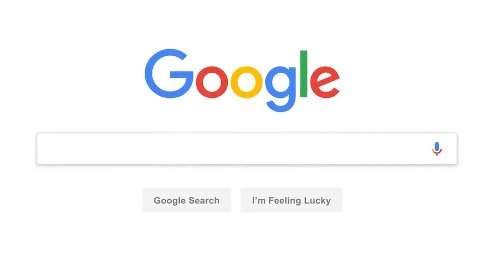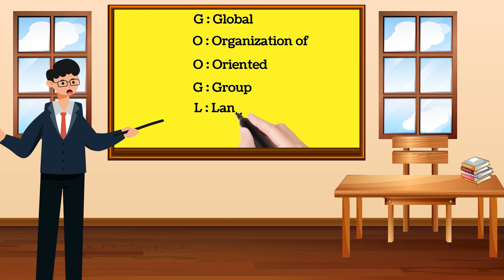सर्च इंजन | World Wide Web | General Knowledge Video | Sonalika e-Gurukul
Hello!

Let's uncover some interesting facts about the search engine in this informative video today. Bring your friends along and expand your knowledge with Sonalika e-Gurukul.

आइए आज इस जानकारीपूर्ण वीडियो में सर्च इंजन के बारे में कुछ दिलचस्प तथ्य उजागर करें। अपने दोस्तों को साथ लाएँ और सोनालीका ई-गुरुकुल के साथ अपने ज्ञान का विस्तार करें।

You can explore our wide range of educational and engaging books on Amazon (अब हिंदी में भी उपलब्ध)

Are you interested in sponsoring your products or services on our channel? We are committed to bringing fun and interesting ways of learning for children to ensure their continuous mental and emotional growth and learning.